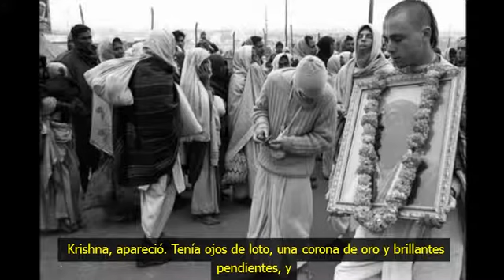Srimati Tulasi Devi -01- Aparicion (JGHDasJPS)